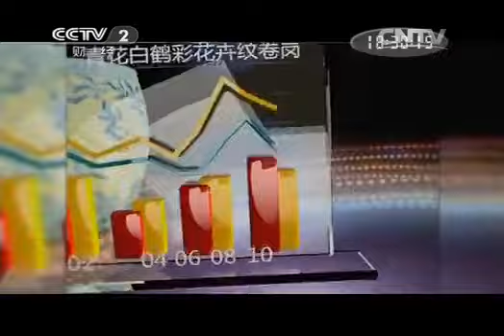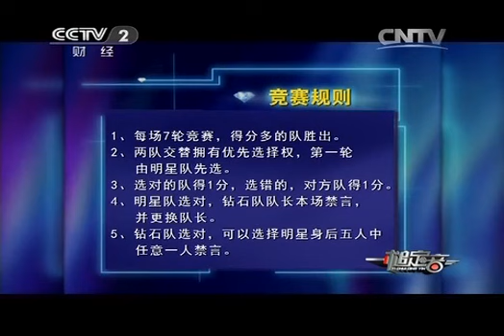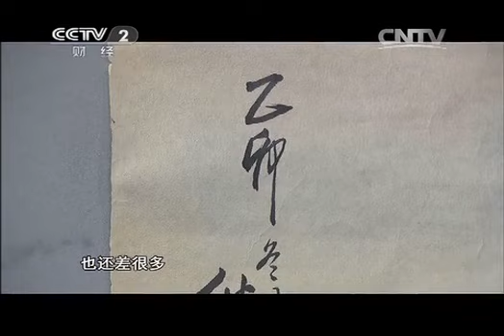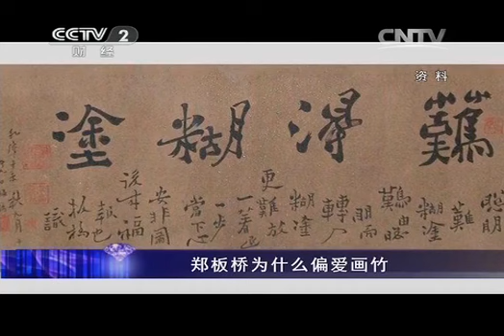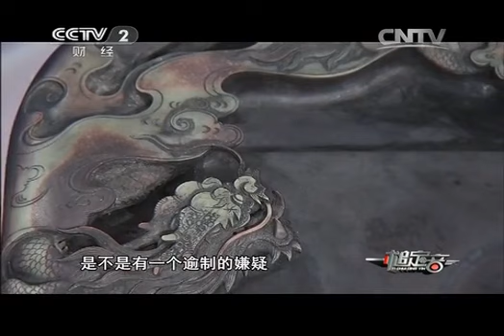20150308 一槌定音